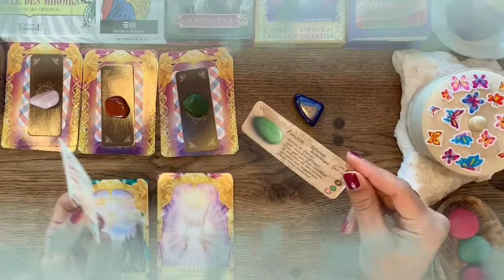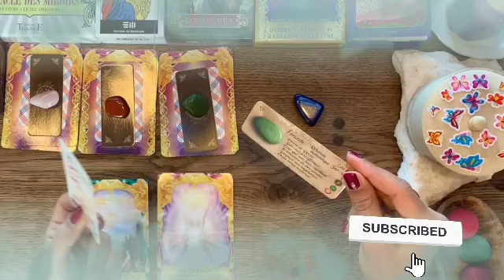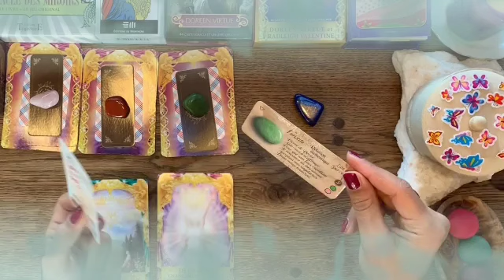برج الحمل من 17 إلى 27 كانون ثاني 2022 // لن تتخيل كيف سوف😱تتغير حياتك هذا أسبوع يا حمل😍